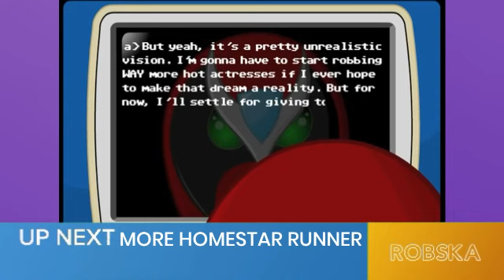RobSka Network Commercial Break (January 17, 2019)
Do you like T-Shirts and other stuff?

PLEASE READ:

ALL OF MY VIDEOS ONLY CONTAIN MY ORIGINAL FOOTAGE WITHOUT ANYONE ELSE'S COPYRIGHTED WORK.